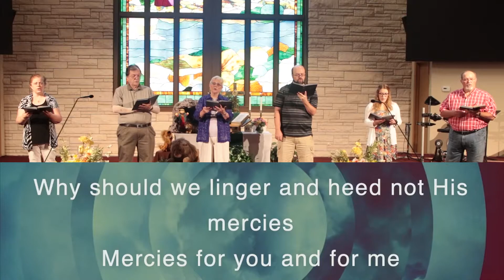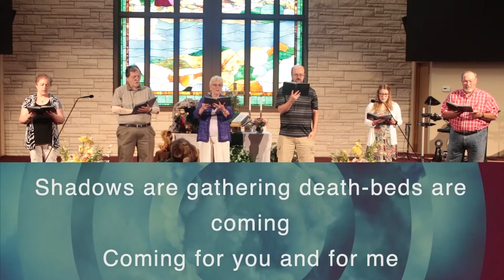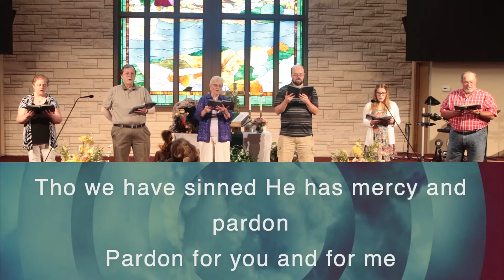8-23-2020 Hymn "Softly Tenderly Jesus is Calling" Performed by the FUMCVC Choir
Knowing God, Growing in Grace, Going in Love

First United Methodist Church of Valley Center
 - Valley Center, KS